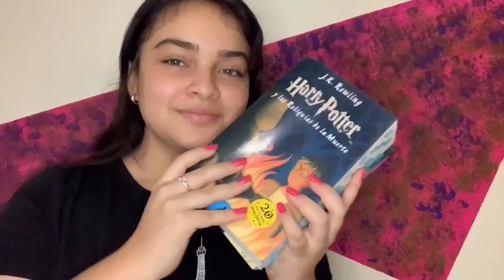¿Qué opinó de ciertos personajes LITERARIOS? Nislaibooks🤍✨